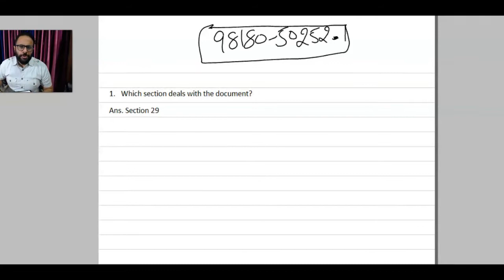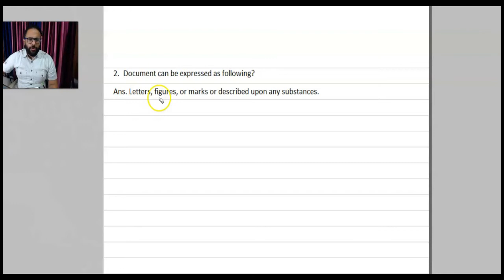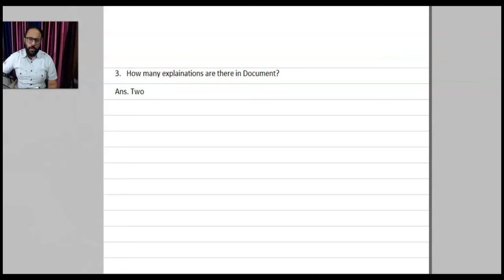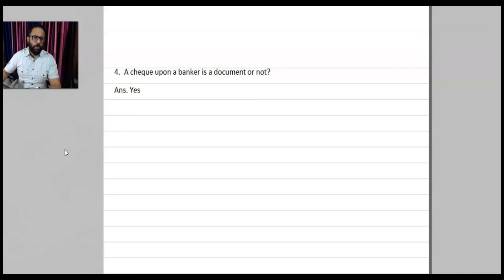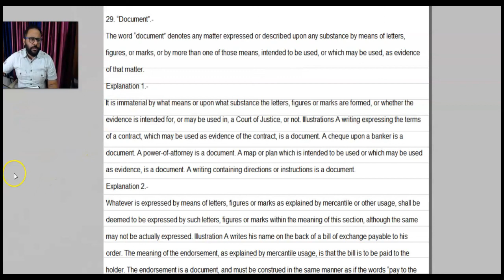INDIAN PENAL CODE I REVISION SERIES VIDE0-8 I UP APO EXAM 2022